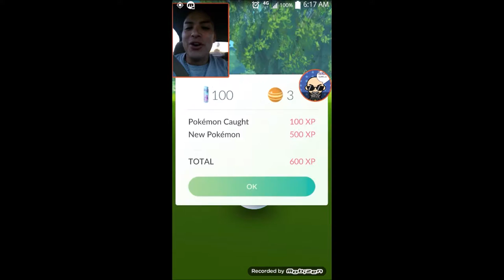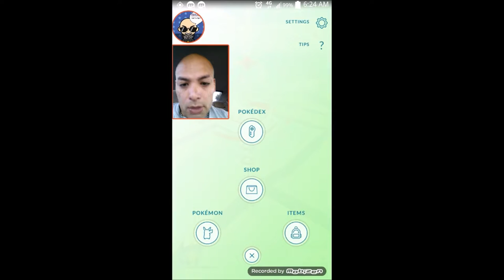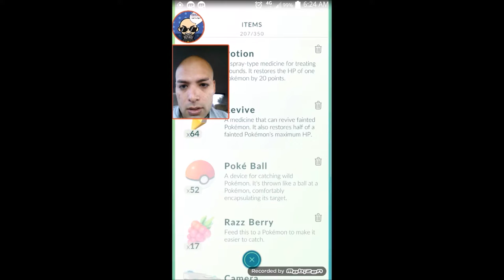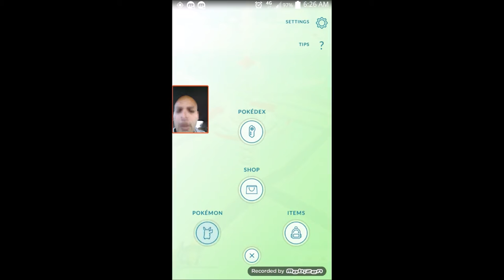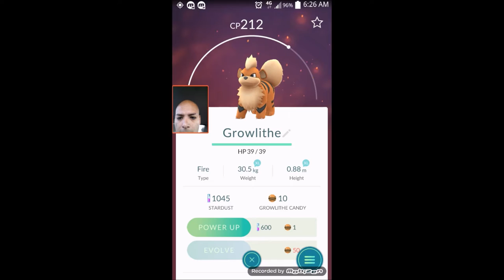Wouldn't Guess Who I Got !! {Pokemon Go}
3. Credit the artist(s) of the track by including their social network links.